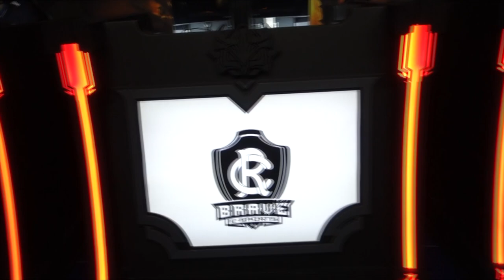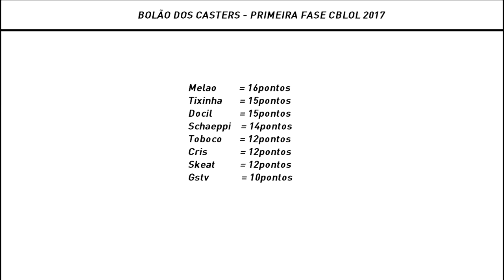A KEYD NÃO MORREU! Playoffs definidos! - Bastidores CBLOL 2017 - EPI 14